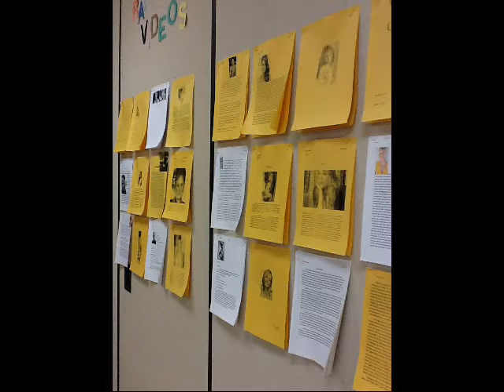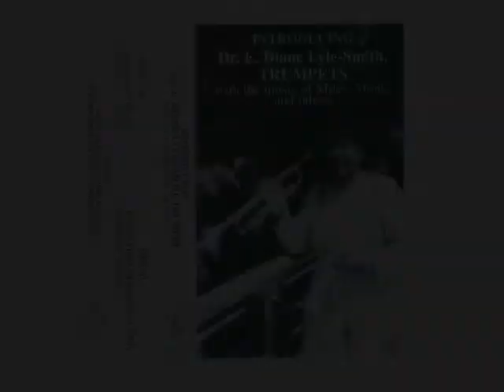Dr Brimm Medical Arts High School Camden NJ Dr Eva Diane Lyle-Smith Music Teacher Video 1